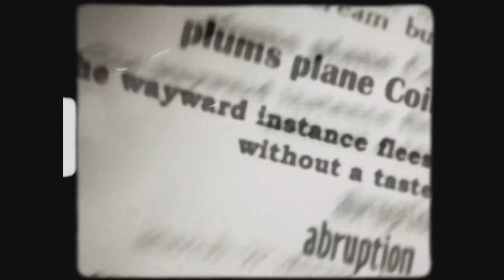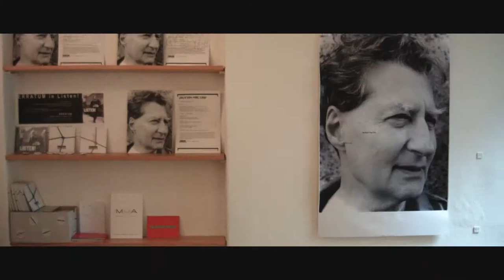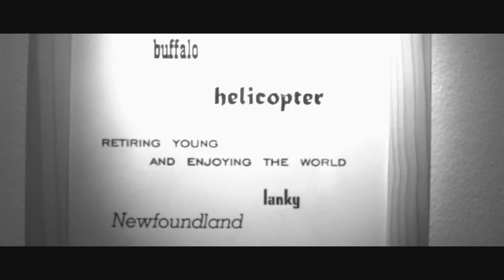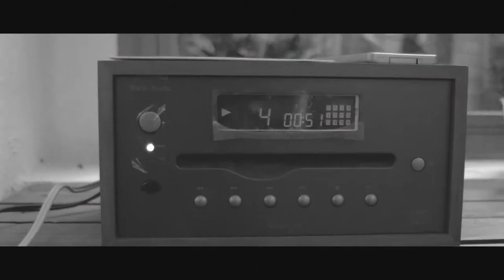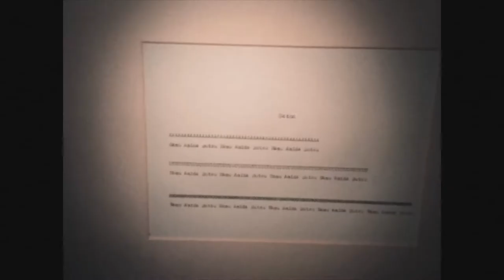ERRATUM Tv. JACKSON MAC LOW | BARE ATTENTION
JACKSON MAC LOW | BARE ATTENTION
a cura di / curated by Sergio Armaroli and Steve Piccolo
8 -22 May 2017

ERRATUM about Sound | Visual | Text : what is the place for sound art?
ERRATUM Tv. (4:33 version) editing video by Fabio Selvafiorita

Erratum is proud to present the a tribute to Jackson Mac Low (Chicago, 1922 - New York, 2004) Bare Attention, curated by Sergio Armaroli and Steve Piccolo.

Visitors to the listening sessions and performances can also see an original work by Jackson Mac Low, a large piece in ink on paper which words and sounds blend in an inseparable way, while listening to aural materials from the Mac Low sound archive. On the 8th, 15th and 22nd of May, performances and poetry readings will be presented by Sergio Armaroli, Francesca Gemmo, Steve Piccolo, Walter Prati and Gak Sato.

"I’ve never been only interested in the sounds of words. I always think of the meanings of whatever linguistic units I include as being at least as important as their sounds, whether they be separated speech sounds, syllables, words, word fragments, phrases, sentence fragments, or sentences – even when they are not ordered by normative syntax and have no fixed accumulative or total meaning. Whenever a human voice produces a sound, it carries meaning – emotive and/or semantic, simple or complex. And I think this is also true of letters and other graphics symbols"
Jackson Mac Low

A space for listening and experimentation, Erratum offers a laboratory of ideas where the contamination between the arts and their encounter with music lead to unexpected results. The artist-run space sets out to be a reference point for listener/viewers, musicians, poets and artists. The event is realized in collaboration with M4A-MADE4ART.

Jackson Mac Low was a poet, writer, musician and performer. The works of this author of over thirty books have been published and performed extensively in the United States and overseas, often together with his wife, the poet and composer Anne Tardos. Mac Low received many awards during his career, including Guggenheim, NEA, NYFA and CAPS fellowships, the Wallace Stevens Award and the Dorothea Tanning Award from the Academy of American Poets in 1999.

playlist and soundtrack video

MerzMix 2000 Mac Low/Tardos voices, Andrew Bolotowsky flute
Guru-Guru Gatha 1975 Mac Low voice
Piece for Sari Dienes 1960 (excerpt) Mac Low/Tardos voices/perc.
Tara Gatha 1975 Mac Low/Tardos voices
Black Tarantula Crossword Gathas 1974 (excerpt) Mac Low voice
Free Gatha 1 1978 and Free Gatha 2 1981 Mac Low/Tardos voices
Phonemicon from Hereford Bosons 1 1984 (excerpt) Mac Low/Tardos voices